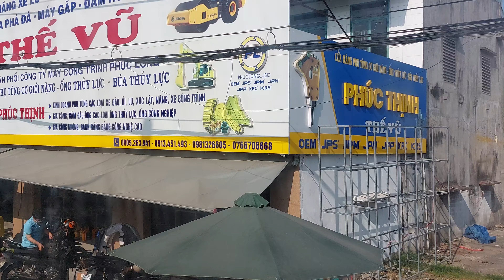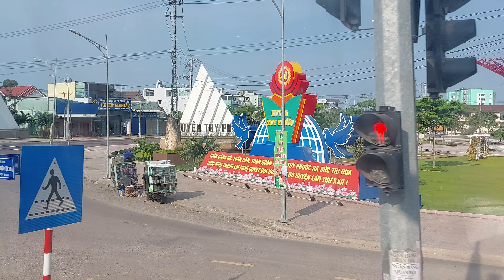Quy Nhon, Binh Dinh, Vietnam